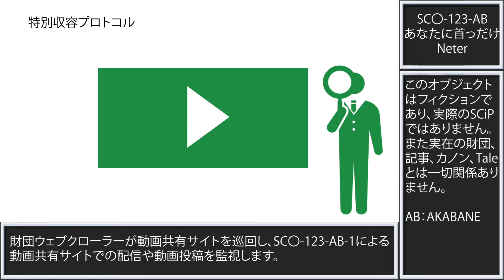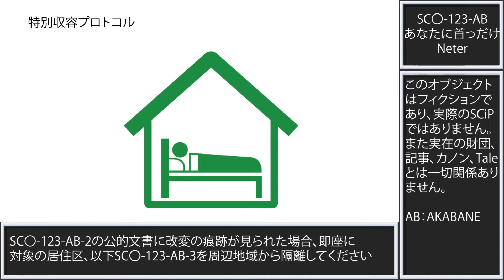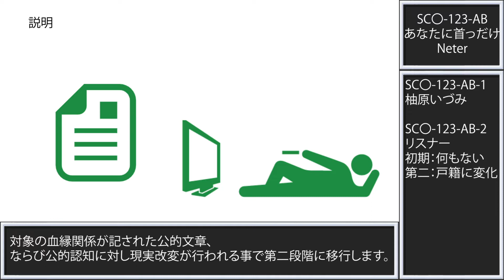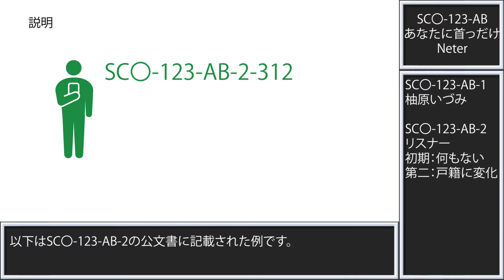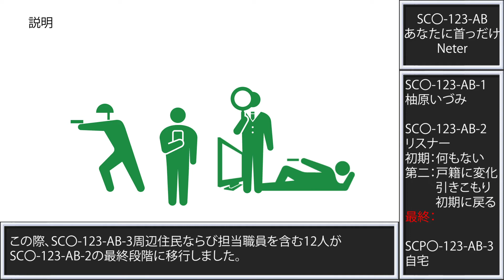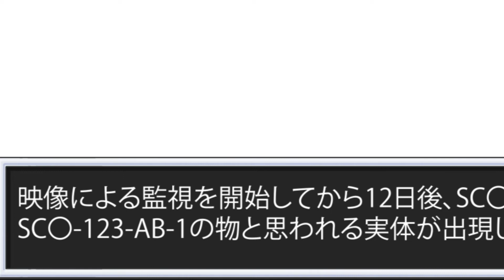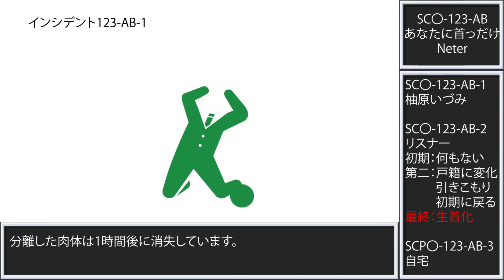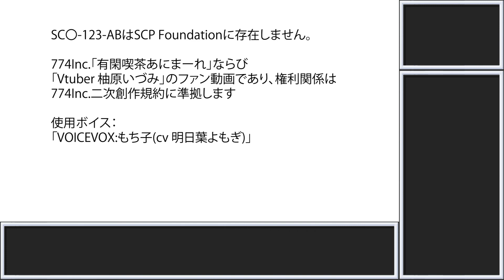SC〇-123-AB あなたに首っだけ【SCPパロディ／柚原いづみファン動画】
【注意点】
・実在のSCP動画ではなく、SCPっぽくしたパロディです。
・ファン動画であり、公式とは無関係です
・ホラー苦手な方は注意

【作成経緯】
「柚原いづみを認識したら戸籍に浮かび上がる」
「部屋の一畳に住み着く」
「屋根でベイブレードまわしてやる」などの発言。

トイレ離脱などですぐ生首になるし、通常時も生首になる。
サムネ生首の第一人者など、

「もはやどこのＳＣＰですか？」

であったため、作りたくなって……

【使用ボイス】
VOICEVOX:もち子(cv 明日葉よもぎ)

【切り抜き音声元配信】

【使用生首】
柚原いづみ生首二号機

‹有閑喫茶あにまーれ›